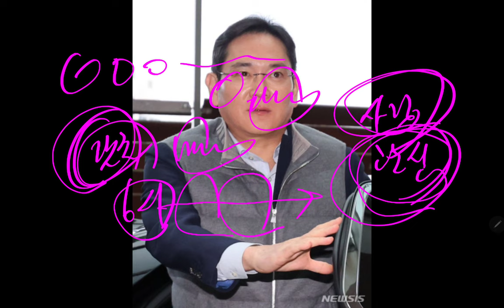삼성전자 이재용 회장 작심했다!! 일희일비 없애라!!